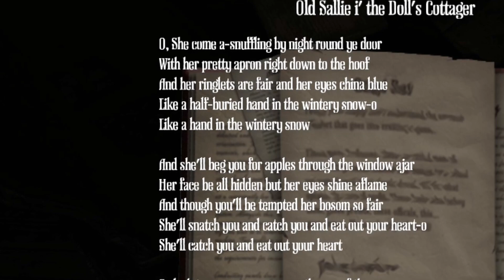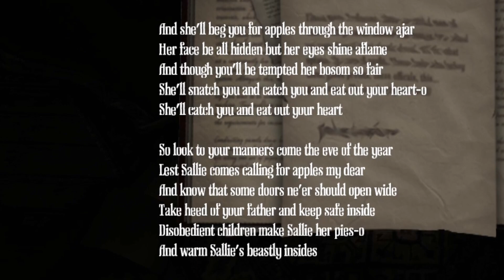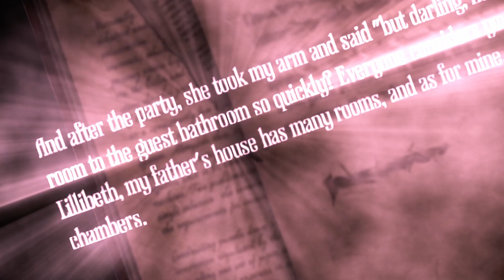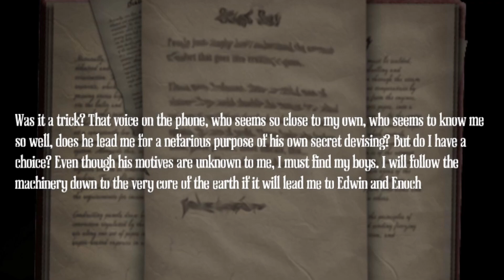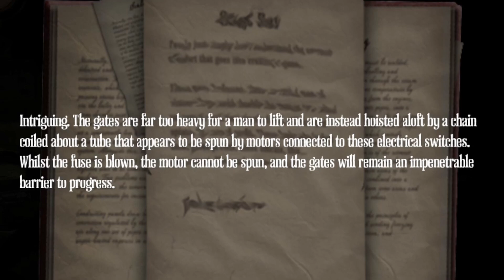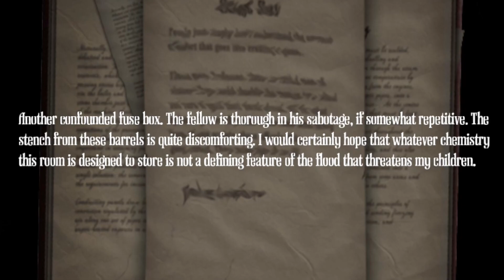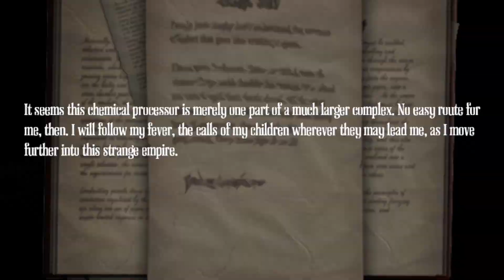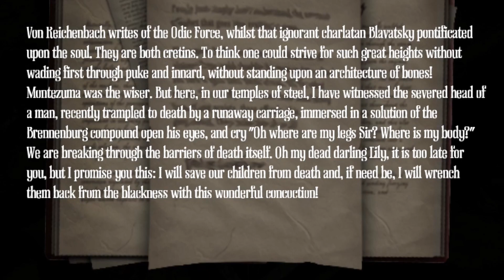Welcome to the Machine - Amnesia: A Machine for Pigs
All workers are required to wear slip-resistant footwear while operating or working around The Machine.  Also stop cracking open the fuses and drinking the fluid inside, those are expensive custom electrical components, not energy drinks!

"This world is a Machine. A Machine for Pigs. Fit only for the slaughtering of Pigs. From the creators of Amnesia: The Dark Descent and Dear Esther comes a new first-person horrorgame that will drag you to the depths of greed, power and madness. It will bury its snout into your ribs and it will eat your heart."